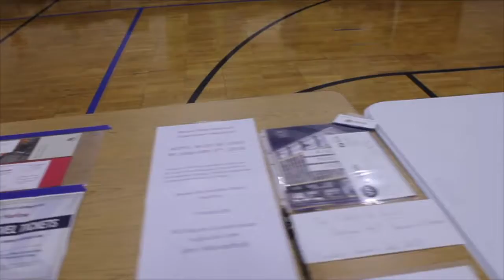11 28 17